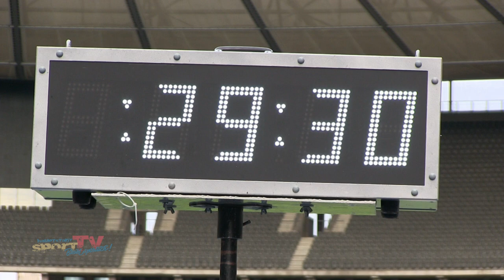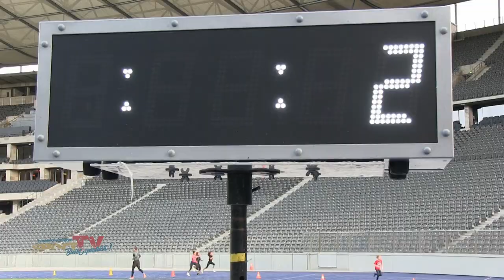DOG Fairplay Lauf 2017